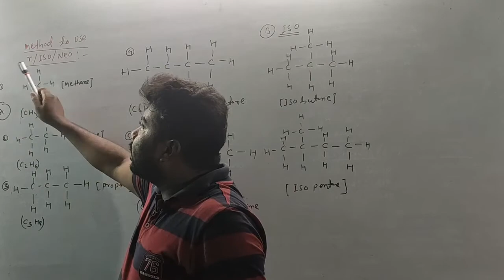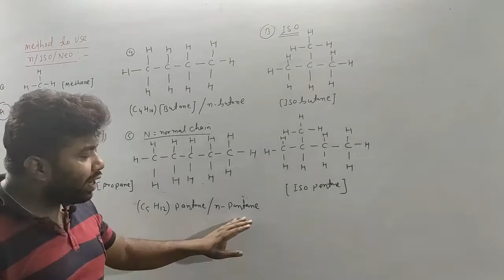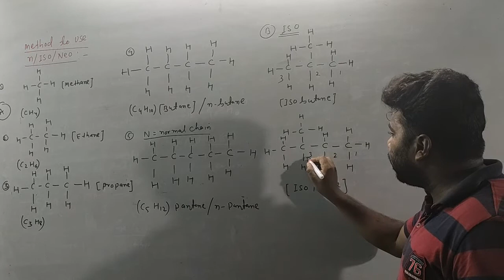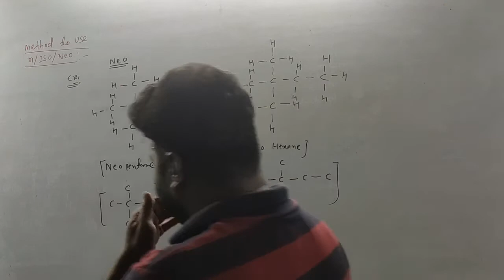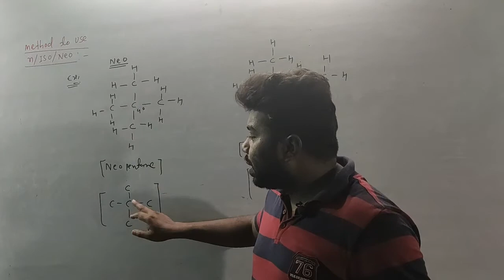Nomenclature of( ALKYL//ALKENES//ALKYNES )USE OF N/ISO/NEO PART-(06)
FOR MORE CONTACT WITH US: IMPERIAL INSTITUTE,  KOELNAGER B\17

Euler's formula and Euler's identity in odia (complex analysis)
Examples of Naming organic compound (part-03)